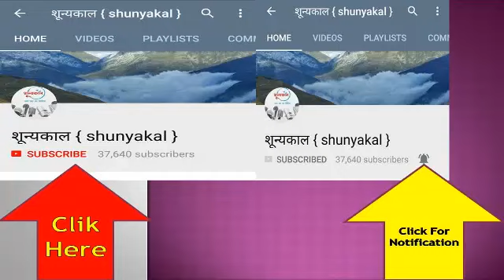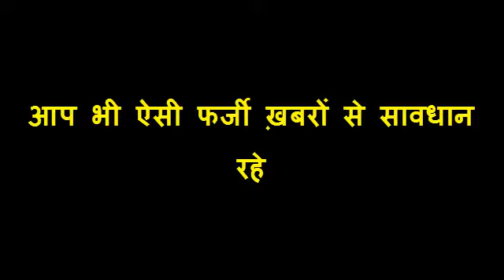कर्नाटक चुनाव के दौरान कांग्रेस की रैली में पाकिस्तानी झंडा ? Viral Video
अभी एक वीडियो वायरल हो रहा है जिसके लिए कहा जा रहा है ये कांग्रेस की रैली है और इसमें पाकिस्तानी झंडा लहराया जा रहा है ,आप देखिये वो विडियो और हम आपको बताएँगे क्या है सच